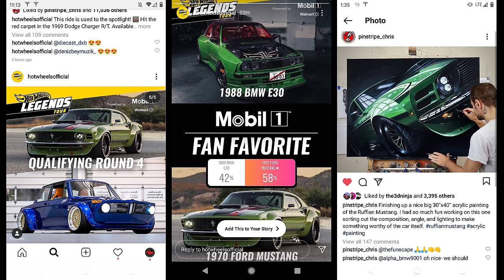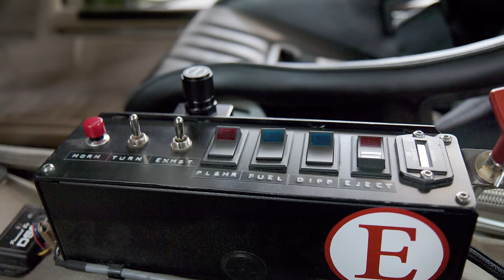RUFFIAN MUSTANG: 625 HP "Boss 427" All-Steel Widebody 1970 Fastback Mustang | EP16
Turning heads and ticking off Ford purists, the rule-breaking, all-steel widebody 1970 Fastback Ford Mustang, with its 625 horsepower aluminum block stroker 427ci LS3, was designed after the TransAm race cars from the late 60s and early 70s. The Ruffian Mustang is artist Chris Ashton's first car build, which has propelled him into the automotive spotlight. Nicole takes an autocross Detour in the "Boss 427", properly experiencing its T56 Super Magnum transmission, Hoosier racing slicks, lowered front control arms, 3-link rear suspension, and g-force meter at Auto Club Speedway in Fontana, California.

MORE ABOUT CHRIS ASHTON:
Chris is the owner of Ruffian Cars in Santa Ana, California, which designs, fabricates, modifies and builds street-able custom cars inspired by race car visuals, parts and technologies. As an artist with a 25-year career in the video game industry, Chris is also the co-founder and design director at Turtle Rock Studios.

Special thanks to Corner Exit Autocross for generously allowing us to film and treating us with kindness.

Created and Produced by Michael Badami and Nicole Johnson
Directed by Michael Badami